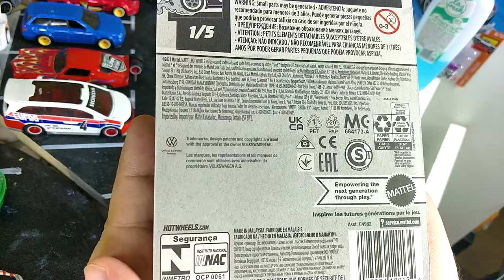HOT WHEELS Tooned Volkswagen Golf MK1 Unpacking - Mainline 2022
Распаковка свежего мейнлайна Hot Wheels, а именно Tooned Volkswagen Golf MK1 Unpuck. Ищите нас в ТикТоке @Karlosonrrv

Unboxing a fresh Hot Wheels mainline, namely the Tooned Volkswagen Golf MK1 Unpuck.